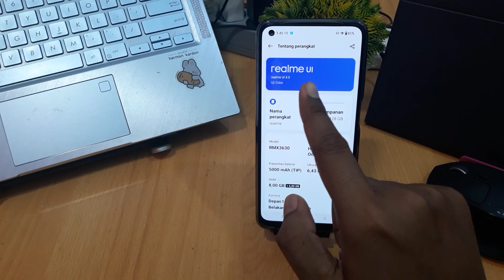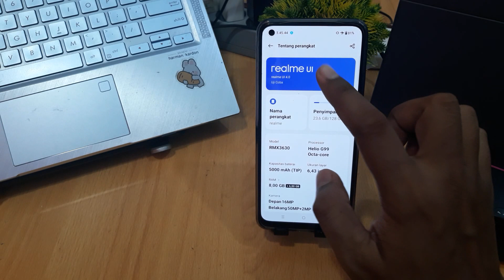CARA MENONAKTIFKAN UPDATE OTOMATIS DI HP REALME